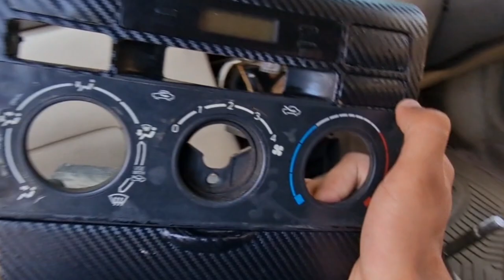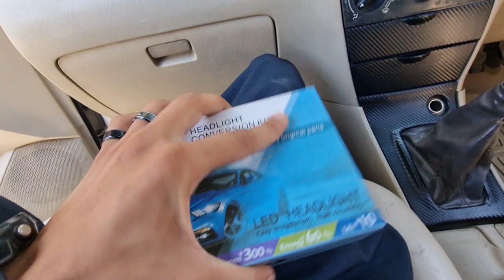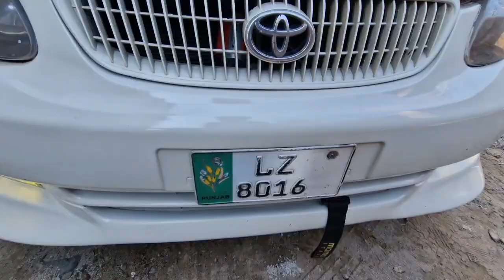INTERIOR KA KAM HO GYA PHELY SY KUCH BATHR HAI 🥰🥰